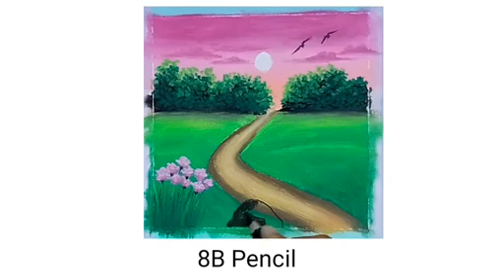Tutorial menggambar pemandangan untuk pemula step by step-easy oil pastel drawing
Tutorial menggambar untuk pemula step by step-Easy landscape scenery drawing for beginners